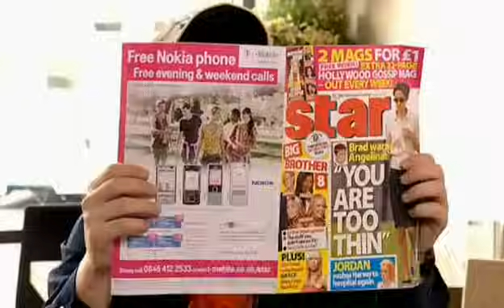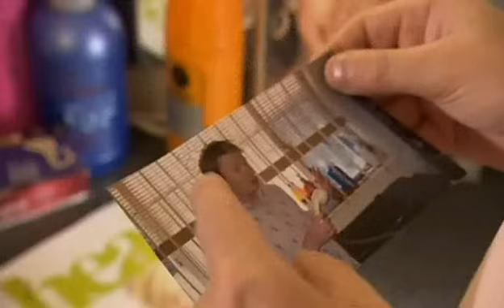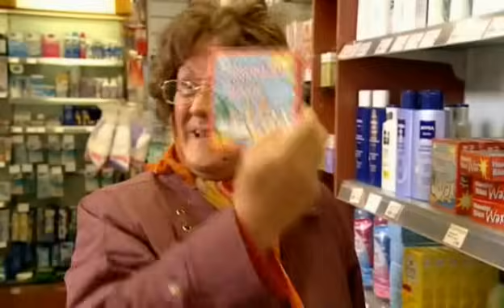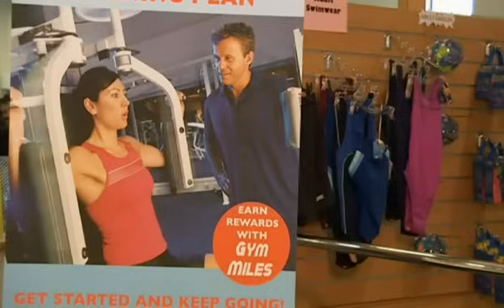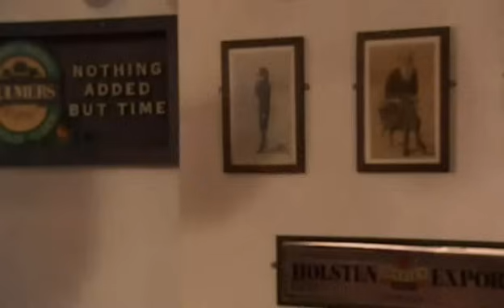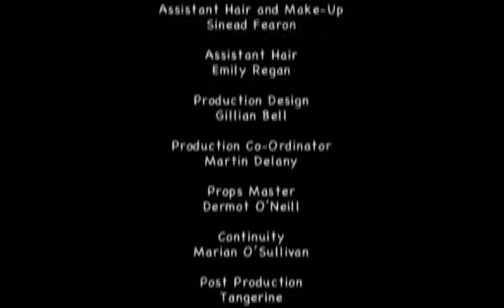Mrs Brown's Boys S00 E06 How Now Mrs Brown